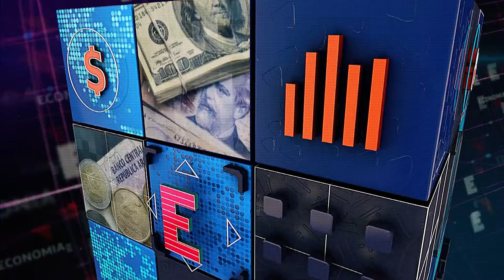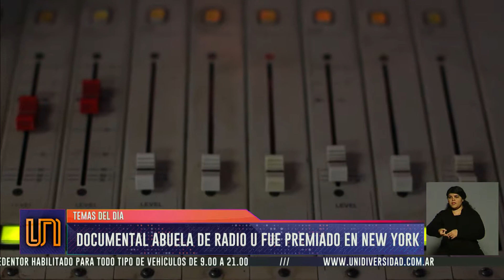UNIDIVERSIDAD NOTICIAS - Edición Noche - 19/06/18 - Bloque 1